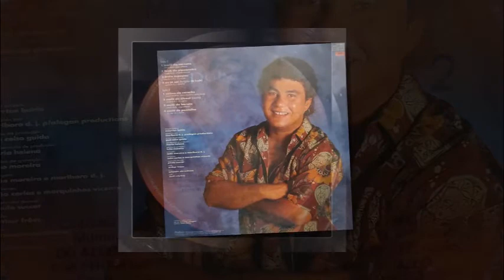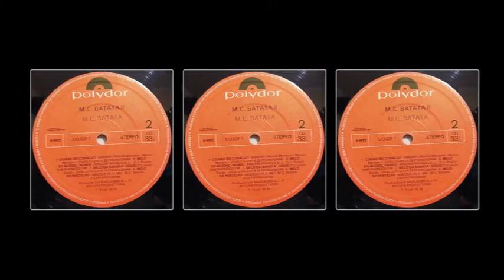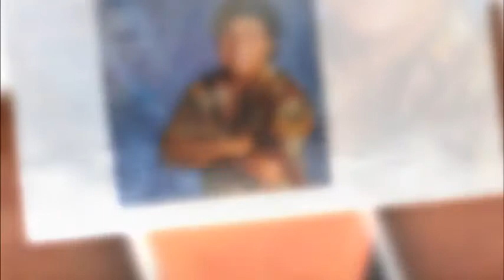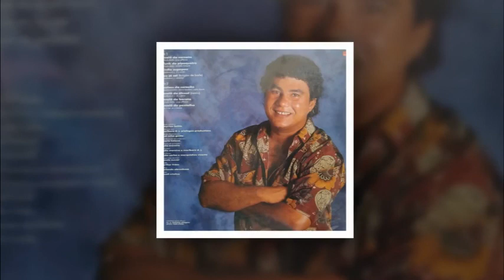MC Batata - A3 - Índio Supapau (LP MC Batata 2 Completo HD)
EXCLUSIVO...

O Mega Pack Single de Freestyle é o pacote perfeito para Você que é fã da música freestyle,

Apresentamos nossa coleção de Singles com os maiores clássicos da Freestyle Music,

Uma seleção incrível de Singles de alta qualidade e diversidade.

Não importa se você é Dj, Dançarino ou apenas aprecia a música,

Cada música da nossa coleção é única e traz consigo uma energia,

Não perca mais tempo procurando música freestyle,

adquira já nossa coleção e tenha acesso a uma experiência musical única.

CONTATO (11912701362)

✍️  FUNK MELODY DAS ANTIGAS NAS SUAS CAIXAS  AUMENTE O SOM
  NO TALO  SOMOS A RESISTÊNCIA 🎶 🎶 🎶

👊🏻 VAMOS INCOMODAR A VIZINHANÇA😎

✅ SE GOSTOU SE ESCREVA E DEIXE O SEU 👍

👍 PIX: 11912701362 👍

🙌 GOSTARIA DE AGRADECER AOS ESCRITOS NO CANAL, E AQUELES QUE SÓ VISUALIZARAM, A OS LIKES E OS DESLIKIS, AGRADEÇO DA MESMA FORMA. VAMOS A LUTA RUMO A OS 4 MIL ESCRITOS COM MUITO SOM BOM DE QUALIDADE.

✅ NÃO VAMOS DEIXAR O DEIXAR NOSSO FUNK MORRER 👊🏻

💓 DE CORAÇÃO VAMOS DIVULGAR O  CANAL PARA OS SEUS AMIGOS. AGRADEÇO DE CORAÇÃO À TODOS!!!

Senção de direitos autorais de conteúdo musical (Fair Use) sob seção 107 Copyright Act 1976, subsídio é feito para "uso justo" para fins de crítica, comentário, reportagem, ensino, bolsa de estudos e pesquisa. O uso aceitável é um uso permitido pela lei de direitos autorais que, de outra forma, poderia estar infringindo. O uso sem fins lucrativos, educacional ou pessoal sugere o equilíbrio em favor do uso justo. * Este vídeo demonstra as habilidades de mixagem, todo o áudio foi adquirido legalmente. * Declaração de direitos autorais: Esta faixa não tem a intenção de infringir nenhuma lei de direitos autorais de qualquer forma. Este é para o único propósito do entertainmnet; nenhum lucro é ganho com isso. É a propriedade protegida por direitos autorais de seus respectivos proprietários. ADQUIRA O PACK DE FREESTYLE CONTATO (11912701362)

ACESSO VITALÍCIO E ATUALIZAÇÕES

MP3 320KBPS

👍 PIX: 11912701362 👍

🙌 GOSTARIA DE AGRADECER AOS ESCRITOS NO CANAL, E AQUELES QUE SÓ VISUALIZARAM, A OS LIKES E OS DESLIKIS, AGRADEÇO DA MESMA FORMA. VAMOS A LUTA RUMO A OS 3 MIL ESCRITOS COM MUITO SOM BOM DE QUALIDADE.

Senção de direitos autorais de conteúdo musical (Fair Use) sob seção 107 Copyright Act 1976, subsídio é feito para "uso justo" para fins de crítica, comentário, reportagem, ensino, bolsa de estudos e pesquisa. O uso aceitável é um uso permitido pela lei de direitos autorais que, de outra forma, poderia estar infringindo. O uso sem fins lucrativos, educacional ou pessoal sugere o equilíbrio em favor do uso justo. * Este vídeo demonstra as habilidades de mixagem, todo o áudio foi adquirido legalmente. * Declaração de direitos autorais: Esta faixa não tem a intenção de infringir nenhuma lei de direitos autorais de qualquer forma. Este é para o único propósito do entertainmnet; nenhum lucro é ganho com isso. É a propriedade protegida por direitos autorais de seus respectivos proprietários. Musica Boa Não Tem Idade.

Aqui você encontra o melhor conteúdo da Old Scholl e New Scholl.

Ative o ''🔔'' e fique por dentro dos lançamentos,
não perca nenhuma atualização.

Se chegou agora, se inscreve ai pra fortalecer.
Novidades a qualquer momento.